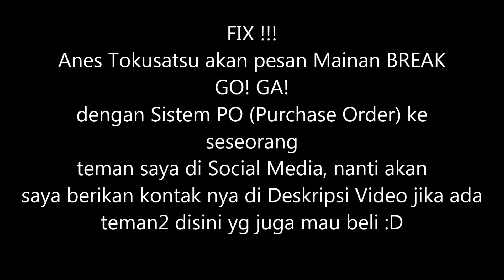FIX BELI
FIX !!!

Anes Tokusatsu akan pesan Mainan BREAK GO! GA! dengan Sistem PO (Purchase Order) ke seseorang teman saya di Social Media. Untuk teman2 yg juga mau PO BREAK GO! GA! bisa Hubungi :

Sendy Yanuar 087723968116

Saya minta doa nya dari teman2 dan para
proses pemesanan BREAK GO! GA! berjalan dengan
lancar :)

Video Reaksi saya tentang Mainan BREAK GO! GA!

ya teman2.
Terimakasih XD

Like Facebook Page :
Anes Tokusatsu